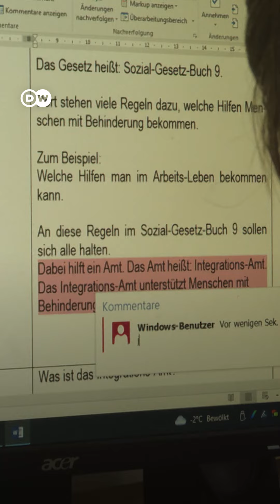Combatir el lenguaje complicado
La correspondencia de las administraciones públicas suele contener palabras difíciles, frases muy largas y sintaxis complicada. Eso puede suponer un reto, sobre todo para las personas con discapacidad intelectual. Pero son ellos los que también tienen la respuesta. efectivas para frenar la guerra? noticias @dwespanol